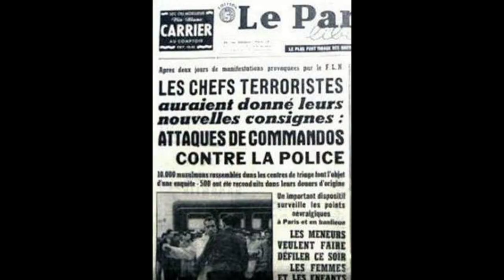Le colonel Omar Boudaoud tire sa révérence !